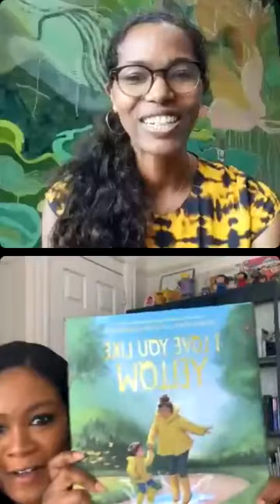💬IG Live: Vashti Harrison on her The World Reimagined globe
Vashti Harrison, the brilliant artist who created one of the globes in the Southwark-Lambeth trail in London, spoke with Artistic Director Ashley Shaw Scott Adjaye about what it's been like to work on this project; her globe - the symbolism behind it, and what's next for her.